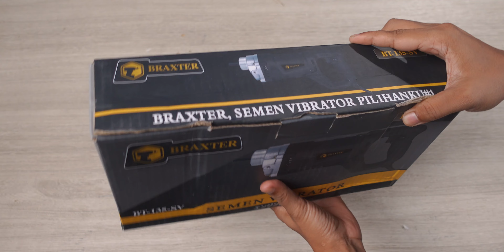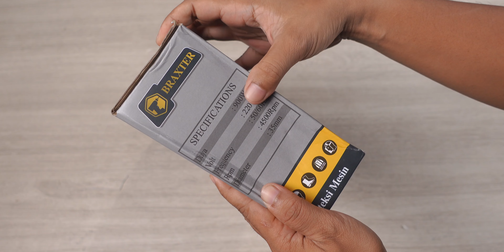nah pakai ini cor-coran semen hasil lebih maksimal - BRAXTER BT-135-SV SEMEN VIBRATOR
*Keunggulan Mesin:*
- Getaran kuat dan kencang jadi bisa menggetarkan campuran semen secara efektif bahkan untuk volume yang besar, sehingga semen turun dan merata secara keseluruhan
- Gagang atau pegangannya di desain ergonomis agar nyaman digenggam
- Menggunakan bahan yang kuat dan berkualitas sehingga tahan benturan dan awet untuk pemakaian rutin

*Keunggulan Selang (diameter 35mm panjang 2 meter):*
- Tahan tekanan tinggi dari getaran vibrator tanpa bocor atau rusak
- Dinding selang tebal untuk memberikan kekuatan ekstra dan mencegah selang kempes saat digunakan
- Sambungan antara selang dengan vibrator kuat dan rapat
- Permukaan selang harus sehingga mudah dibersihkan